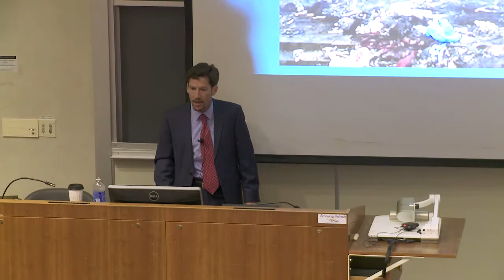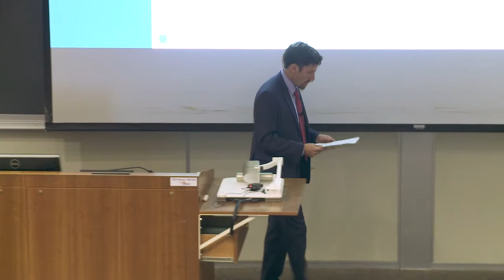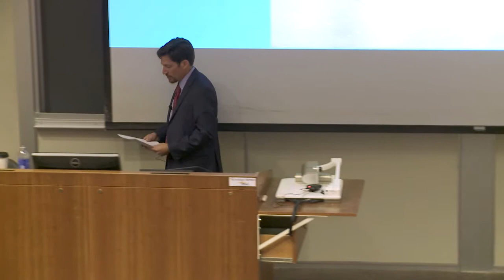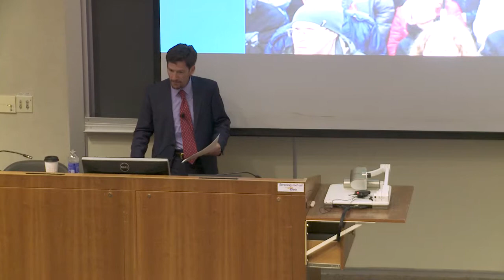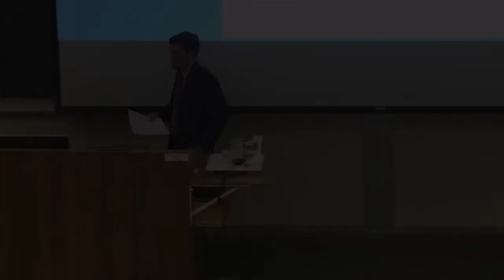Paul D'Anieri - Anarchy in [the] Ukraine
Anarchy in [the] Ukraine: How Ukraine’s Crisis Represents "post-Post-Cold War" Politics
Speaker: Paul D'Anieri, Executive Vice Chancellor and Provost, University of California, Riverside

Since November 2013, Ukraine has moved rapidly from protest to revolution to state collapse to foreign intervention. We can now ask seriously whether a new cold war is emerging, and what that might mean. However, Ukraine’s experience in 2014 is far from unique. Rather, it brings together a set of dynamics that we see emerging around the world, including the emergence of hybrid democratic-autocratic regimes, the diffusion of protest, the weakness of states, innovation in information warfare, and the erosion of traditional notions of war. Is this the future of world politics?

A political scientist, D’Anieri's expertise is in Eastern European and post-Soviet affairs, with an emphasis on the international and domestic politics of the Soviet Union. His textbook, International Politics: Power and Purpose in Global Affairs, is in its third edition [Thomson Wadsworth] and has been called the first truly student-oriented text in the field. He also provided commentary about the current political crisis between Ukraine and Russia. D'Anieri came to UCR from the University of Florida, where he had served as dean of the College of Liberal Arts and Sciences since 2008. In that post, D’Anieri headed the largest academic unit of the university, with more than 600 faculty members responsible for teaching the majority of the university’s core curriculum to at least 35,000 students each year.